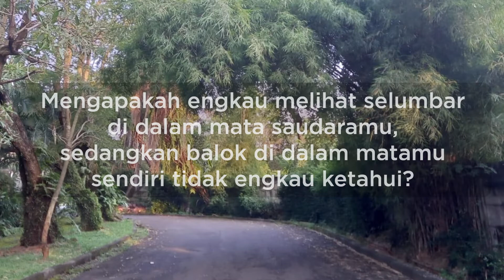Renungan Pagi: Hal Menghakimi.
Renungan pag ini diambil dari kitab Lukas 6: 41.